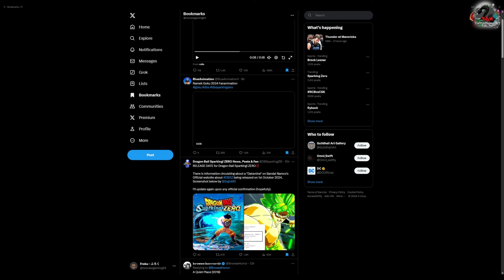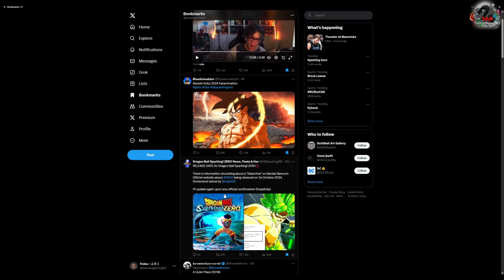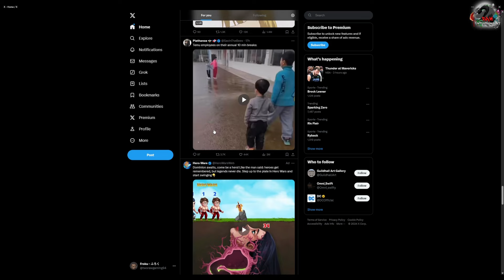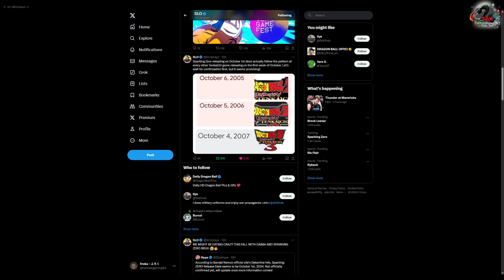DRAGON BALL SPARKING ZERO!!! RUMORED RELEASE DATE!!!! FALL 2024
GAMING SETUP:

-PC Setup:
Ryzen 5 5500
RTX 3060 Single Fan 12GB
32GB DDR4 RAM 3200mhz
B450m Motherboard (No Wi-Fi)
MSI 32 inch Curved 1440p 165Hz Monitor

-PlayStation
PS5 OG Disc Version
Lenovo 24inch 1080p 60Hz Monitor

-Handheld
Lenovo Legion Go 1TB